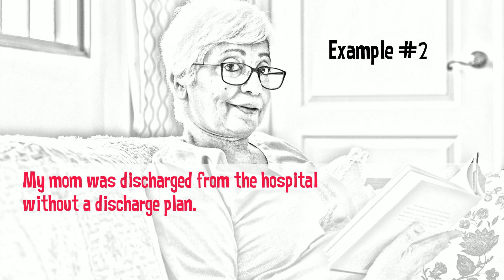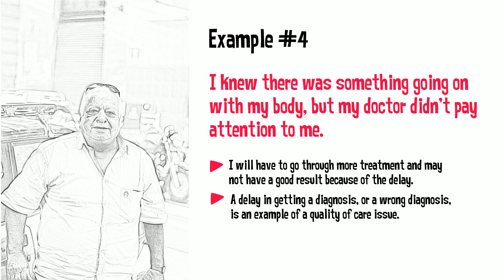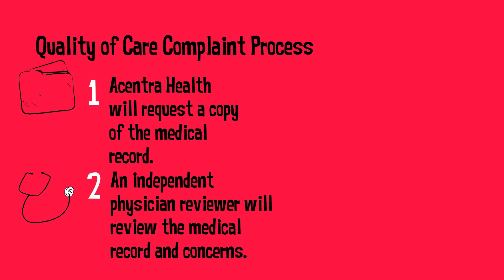Do you have Medicare? Learn how you can file a quality of care complaint.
Acentra Health is the Beneficiary and Family Centered Care Quality Improvement Organization (also known as a BFCC-QIO) for 29 states shown on the map

Acentra Health helps people with Medicare file complaints about quality of healthcare services and make requests to appeal a hospital discharge or stopping of skilled services such as physical therapy. We also offer Immediate Advocacy services when issues need to be taken care of right away.

This video goes over how to file quality of care complaints, including examples of when you may want to call Acentra Health to file a complaint.

to learn about Acentra Health’s free services for people who have Medicare.

Publication No. R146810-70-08/2024. This material was prepared by Acentra Health, a Medicare Quality Improvement Organization under contract with the Centers for Medicare & Medicaid Services (CMS), an agency of the U.S. Department of Health and Human Services. The contents presented do not necessarily reflect CMS policy.